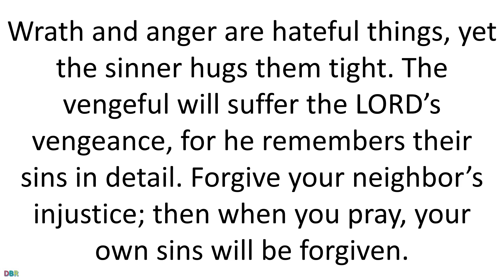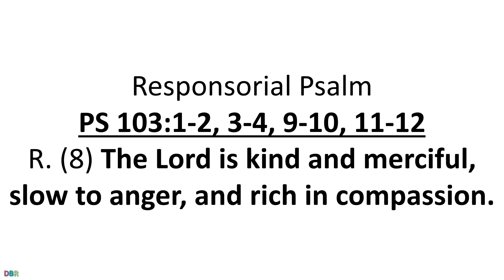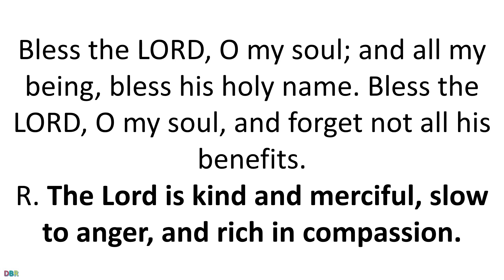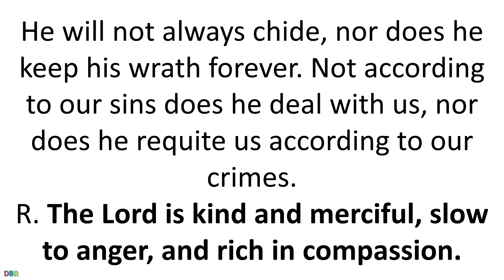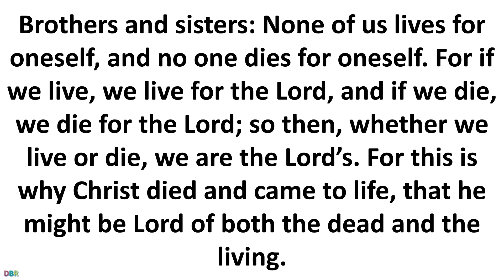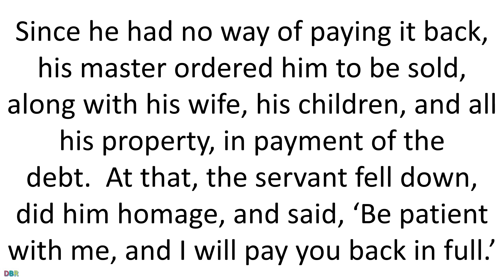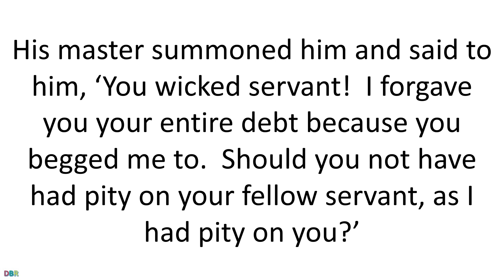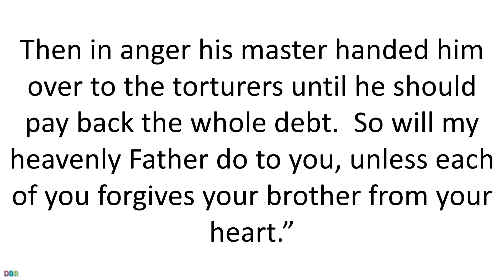13 September Catholic Mass Daily Bible Reading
13 September Catholic Mass Daily Bible Reading
Lectionary: 130
Reading 1
SIR 27:30—28:7
Wrath and anger are hateful things, yet the sinner hugs them tight. The vengeful will suffer the LORD’s vengeance, for he remembers their sins in detail. Forgive your neighbor’s injustice; then when you pray, your own sins will be forgiven. Could anyone nourish anger against another and expect healing from the LORD? Could anyone refuse mercy to another like himself, can he seek pardon for his own sins? If one who is but flesh cherishes wrath, who will forgive his sins? Remember your last days, set enmity aside; remember death and decay, and cease from sin! Think of the commandments, hate not your neighbor; remember the Most High’s covenant, and overlook faults.
Responsorial Psalm
R. (8) The Lord is kind and merciful, slow to anger, and rich in compassion. Bless the LORD, O my soul; and all my being, bless his holy name. Bless the LORD, O my soul, and forget not all his benefits. R. The Lord is kind and merciful, slow to anger, and rich in compassion. He pardons all your iniquities, heals all your ills. He redeems your life from destruction, crowns you with kindness and compassion. R. The Lord is kind and merciful, slow to anger, and rich in compassion. He will not always chide, nor does he keep his wrath forever. Not according to our sins does he deal with us, nor does he requite us according to our crimes. R. The Lord is kind and merciful, slow to anger, and rich in compassion. For as the heavens are high above the earth, so surpassing is his kindness toward those who fear him. As far as the east is from the west, so far has he put our transgressions from us. R. The Lord is kind and merciful, slow to anger, and rich in compassion.
Reading 2
ROM 14:7-9
Brothers and sisters: None of us lives for oneself, and no one dies for oneself. For if we live, we live for the Lord, and if we die, we die for the Lord; so then, whether we live or die, we are the Lord’s. For this is why Christ died and came to life, that he might be Lord of both the dead and the living.
Alleluia
JN 13:34
R. Alleluia, alleluia. I give you a new commandment, says the Lord: love one another as I have loved you. R. Alleluia, alleluia.
Gospel
MT 18:21-35
Peter approached Jesus and asked him, “Lord, if my brother sins against me, how often must I forgive? As many as seven times?”  Jesus answered, “I say to you, not seven times but seventy-seven times.  That is why the kingdom of heaven may be likened to a king who decided to settle accounts with his servants.  When he began the accounting, a debtor was brought before him who owed him a huge amount.  Since he had no way of paying it back, his master ordered him to be sold, along with his wife, his children, and all his property, in payment of the debt.  At that, the servant fell down, did him homage, and said, ‘Be patient with me, and I will pay you back in full.’ Moved with compassion the master of that servant let him go and forgave him the loan.  When that servant had left, he found one of his fellow servants who owed him a much smaller amount.  He seized him and started to choke him, demanding, ‘Pay back what you owe.’ Falling to his knees, his fellow servant begged him, ‘Be patient with me, and I will pay you back.’ But he refused.  Instead, he had the fellow servant put in prison until he paid back the debt.  Now when his fellow servants saw what had happened, they were deeply disturbed, and went to their master and reported the whole affair.  His master summoned him and said to him, ‘You wicked servant!  I forgave you your entire debt because you begged me to.  Should you not have had pity on your fellow servant, as I had pity on you?’ Then in anger his master handed him over to the torturers until he should pay back the whole debt.  So will my heavenly Father do to you, unless each of you forgives your brother from your heart.”